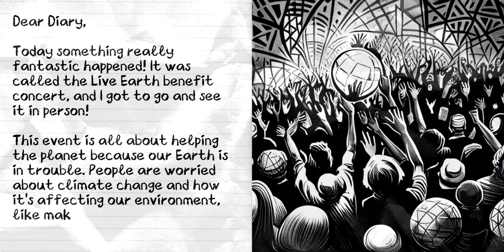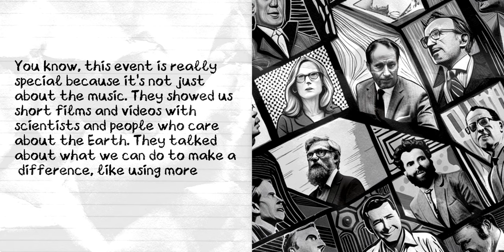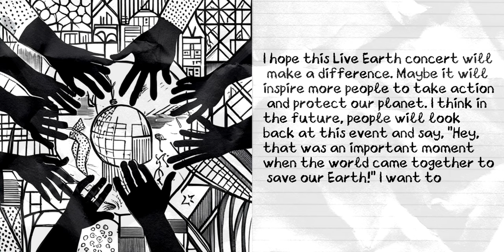[Today in History] 7 July 2007 - First Live Earth Benefit Concert Held Globally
On 7 July 2007, the inaugural Live Earth benefit concert took place simultaneously in 11 locations around the world, including cities like London, New York, Sydney, and Tokyo. Organized to raise awareness about climate change and environmental sustainability, this landmark event featured performances by top artists and drew global attention to urgent environmental issues. Join us as we reflect on the significance of Live Earth and its ongoing impact on environmental activism and awareness.